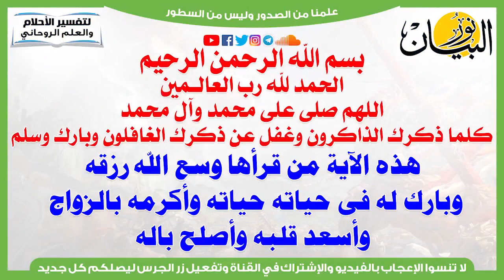هذه الآية لسعة الرزق والبركة فى المال والولد